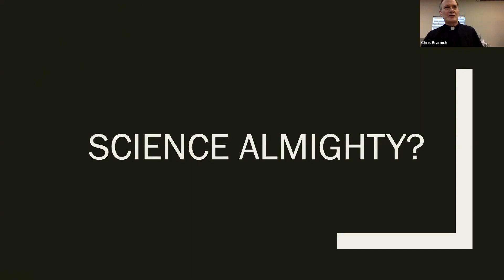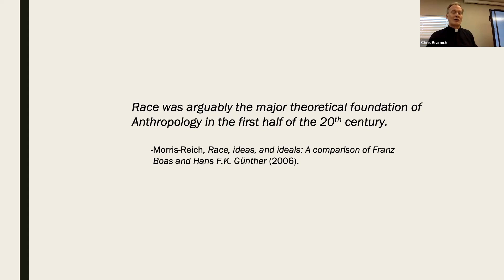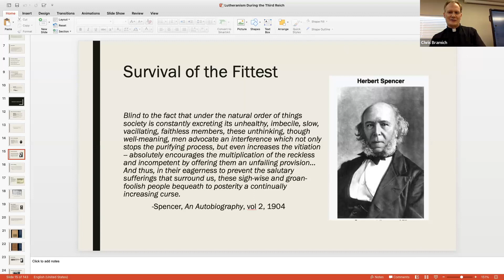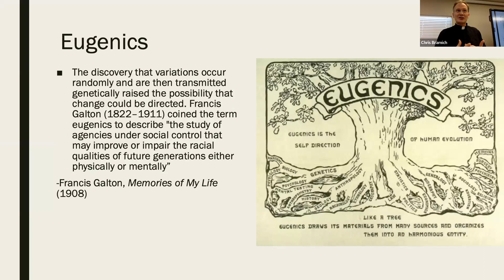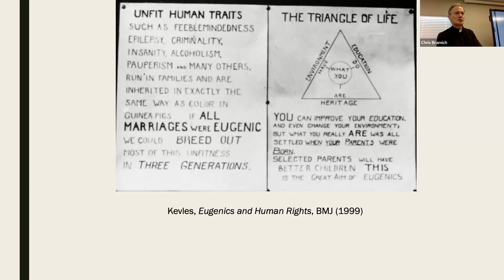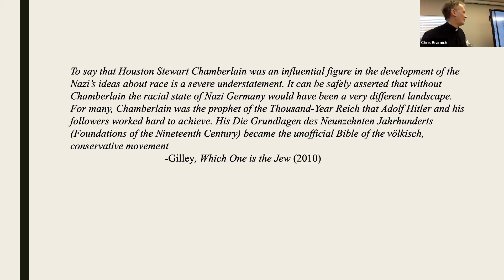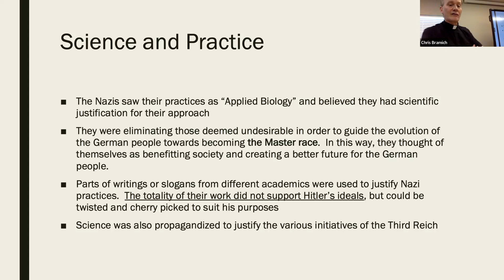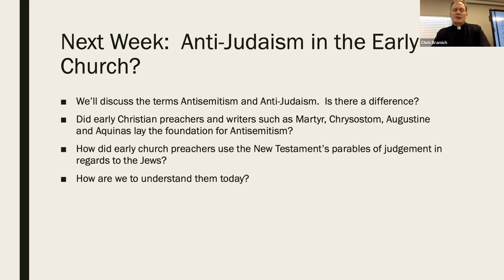Class 2: How did Science contribute to the Holocaust?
Is Science...Almighty?  Many today think so, but science has a few SKELETONS in the closet.  This Bible Class lecture explores the role played by science in the development of the Anti-semitic beliefs and policies of the Third Reich.  We'll explore scientific developments of the late 19th century that led to Anthropological research into the area of race including the Eugenics movement.